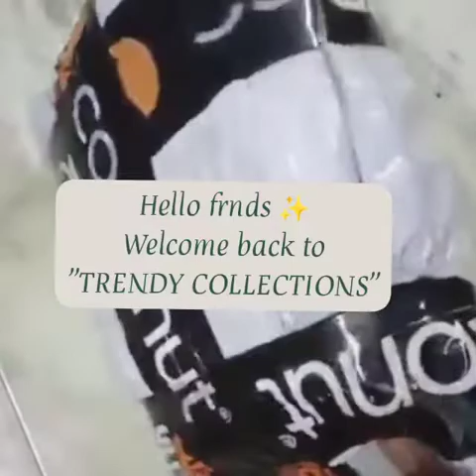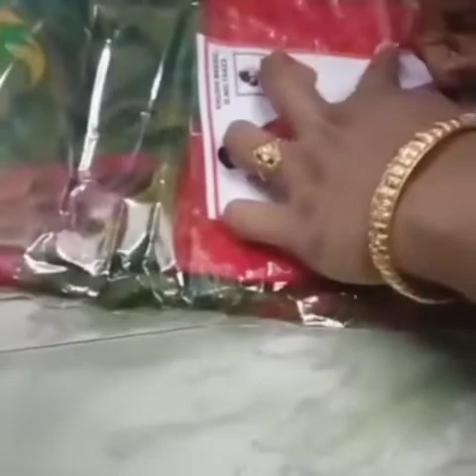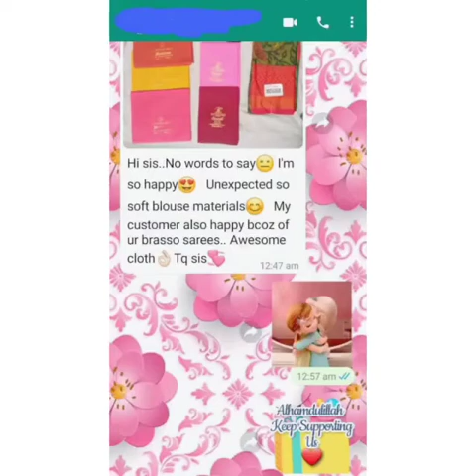Happy Reseller!!! | FULL OPENING VIDEO | Trendy Collections | trendy trustable seller 100%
Tis video contains
                       Happy Reseller!!!
                    FULL OPENING VIDEO

Bulk orders too taken
Grab urs soon @ very affortable price .

You can even join in our whatsapp grp thru the no given above ..

Tis s our watsapp grp { Only limited collections per day }

comment ur opinions in our comment box

Be trendy with trendy clothes.